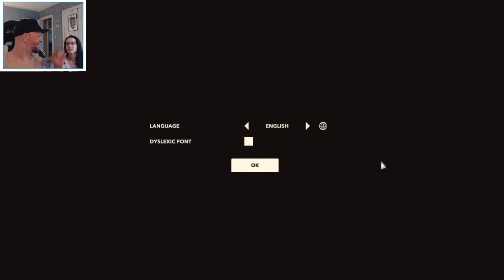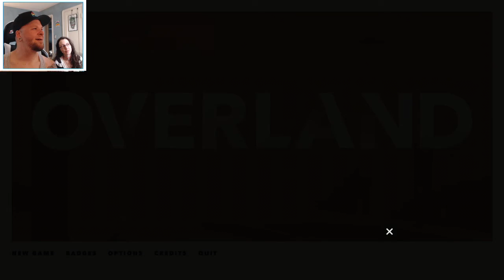Overland - RJ&E Bundle Pt 1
Overland (by Finji) is the first indie game in the "Bundle for Racial Justice and Equality" made available by Itch.io - the game is described as "A squad-based survival strategy game with procedurally generated levels"

From Itch.io:
"We live in a time of racial injustice, inequality, and police brutality against black people. We hope that everyone takes a stand in any way that they can. We’ve partnered with creators from all across our platform to support organizations that are working directly with those affected.

We reached out to our community and an unprecedented number of creators donated over 740 projects to be part of what we believe is the largest bundle ever. Over $3,400 of paid works are available Pay-what-you-want with a minimum donation amount of $5.

All proceeds will be donated to the NAACP Legal Defense and Educational Fund and Community Bail Fund split 50/50."

SmallerOnTheOutside is... are... two people! We're Nate and Cara. Nice to meet you! Come hang out with us other places on the internet!